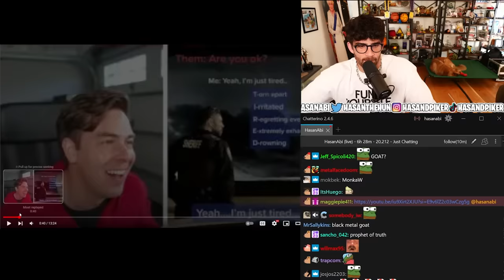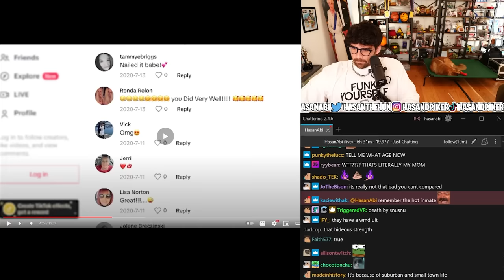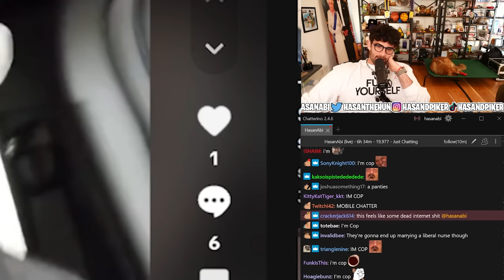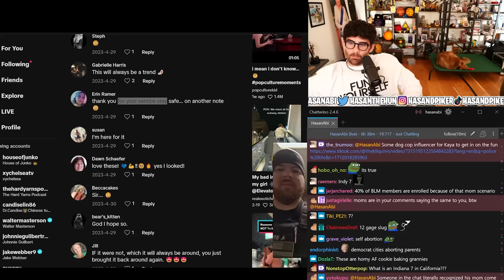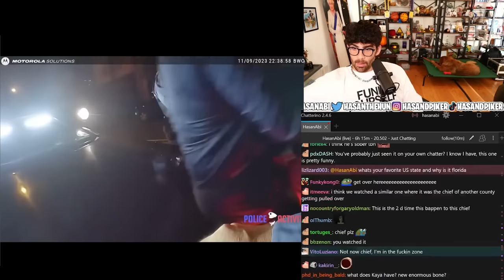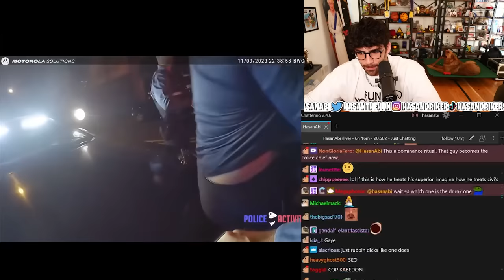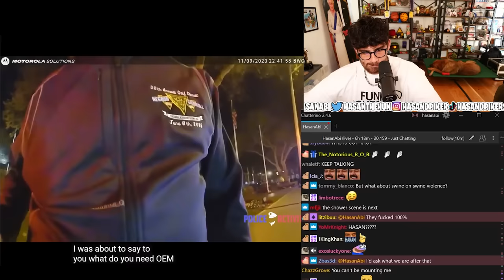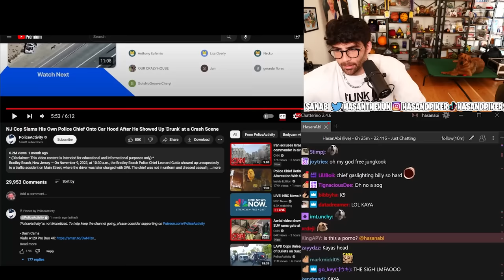Police Officer Influencer TikTok Is AWFUL | Hasanabi reacts to Cody Ko